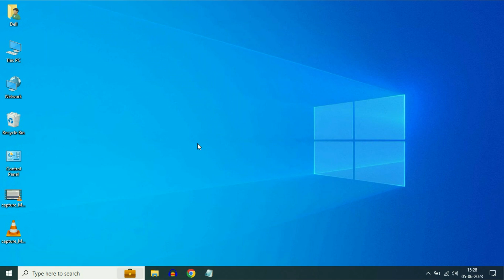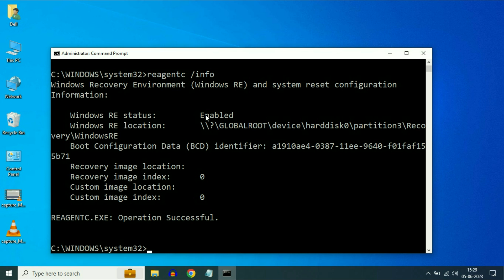Fix: Could not find the recovery environment in Windows 10 | Unable to reset Windows 10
What does it mean when my PC says could not find the recovery environment?